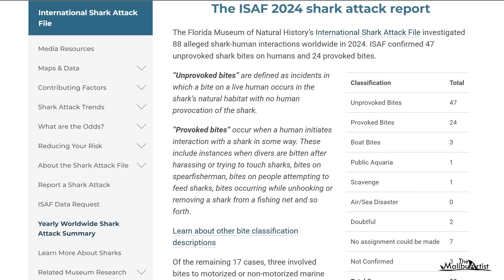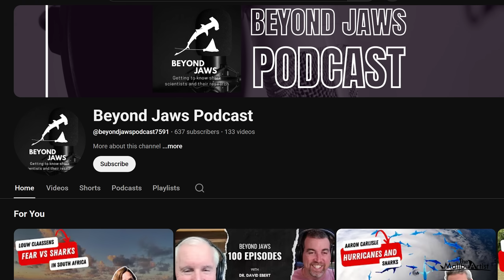Are Great White Sharks More Aggressive in Australia?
Are great white sharks more aggressive in Australia than in California?

This video looks beyond headlines and viral clips to examine why shark encounters in different parts of the world can appear so different. Using long-term field observations along the Southern California coast and publicly available incident data, I explore whether these differences reflect shark behavior—or the conditions surrounding each encounter.

Rather than focusing on individual incidents, this analysis considers how geography, water clarity, prey overlap, emergency response time, and human activity shape outcomes when people and great white sharks cross paths.

This is not about minimizing real harm or taking sides. It’s about understanding how the same species can produce very different results under different circumstances—and why context matters when interpreting shark encounters.

LINKS: Information For further research-
PDF List of California Shark Incidents 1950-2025

Yearly Worldwide Shark Attack Summary: University of Florida- Florida Museum

LINK to Beyond Jaws YouTube Channel interview with Dr. Chris Lowe
Your support is greatly appreciated on this channel.

🌊 About The Malibu Artist
I’m Carlos Gauna, wildlife cinematographer and storyteller. My goal is to explore how we see the ocean’s most misunderstood predators — and to show the wild, unfiltered moments that happen just beyond the surf.